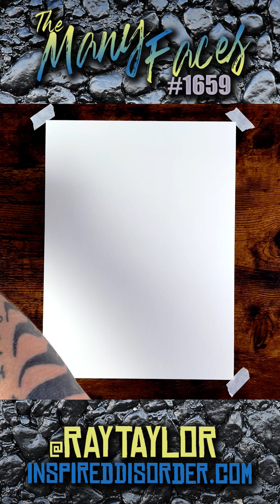The Many Faces #1659 (UNEDITED) by Ray Taylor || InspiredDisorder.com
The Many Faces by Ray Taylor
9” x 12”
Ink on Paper
InspiredDisorder.com

Daily Podcast: Ray Taylor Show - InspiredDisorder.com/rts
Daily Painting: The Many Faces - InspiredDisorder.com/tmf
More links: InspiredDisorder.com/links